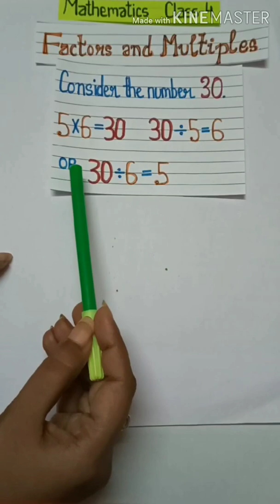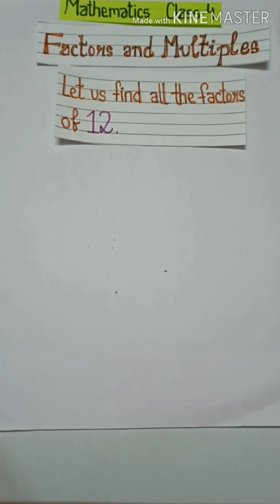Class-4,MATHEMATICS,CHAPTER-5,FACTORS AND MULTIPLE, PART-1